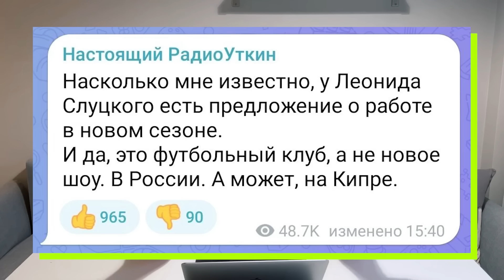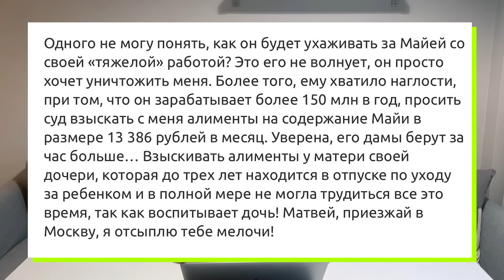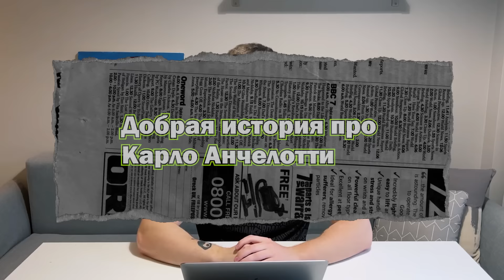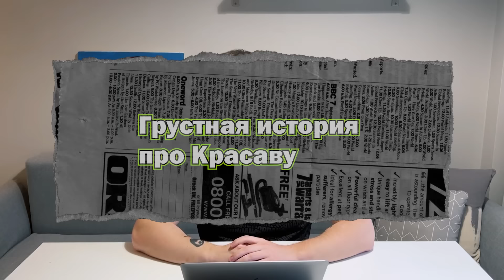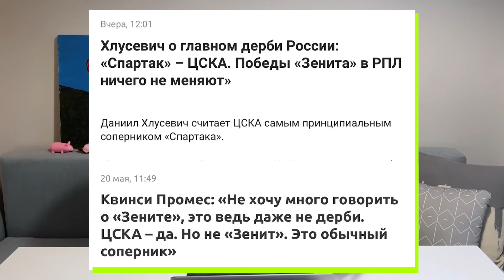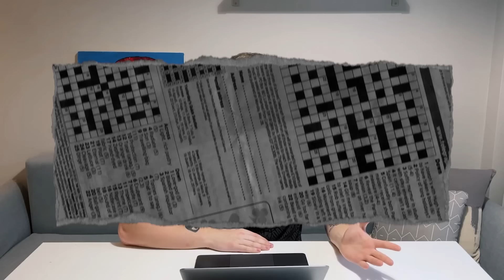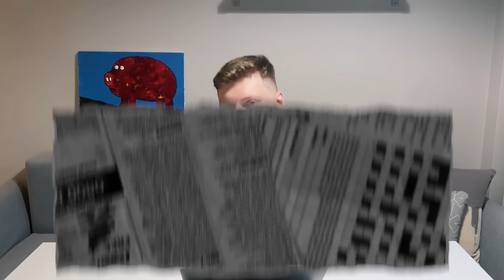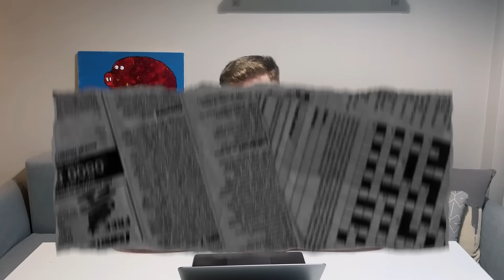Куда пойдет Слуцкий / Почему Карпин посыпался / Грустное про Красаву | АиБ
Ребятушки, АиБ! Слуцкий рвется работать, проклятие Ростова, пропавший Аленичев, смешной Писарев и великий Гвардиола.

Таймкодики:
00:00 – Уютнейший выпуск!
0:27 – Куда пойдет Леонид Слуцкий?
3:03 – Писарев – о Ренане: «Суперигрок даже для европейского чемпионата: суперскорость, креативный, отлично играет наверху»
4:04 – Работа над ошибками: апдейт по зарплатам Дзюбы и Сафонова
5:47 – Добрая история про Карло Анчелотти
7:27 – Грустная история про Красаву
8:19 – Гвардиола уже поставил цель на следующий сезон
13:03 – Веришь ли в проклятие Генича?
15:30 – Какой самый крутой номер есть у тебя в телефоне?
16:22 – Что выиграть более весомо: Копа Америка или Евро?
17:48 – Почему ты удивляешься, что футболисты во второй лиге зарабатывают 35-40 тысяч? Это же средняя зарплата по стране
20:08 – Почему не тренирует Дмитрий Аленичев?
20:45 – Ты респектуешь каналам Лебедева и Минаева. А есть каналы, продакшеном которых все восхищаются, а ты нет?
23:04 – Концерт кого в своем прайме ты хотел бы посетить?